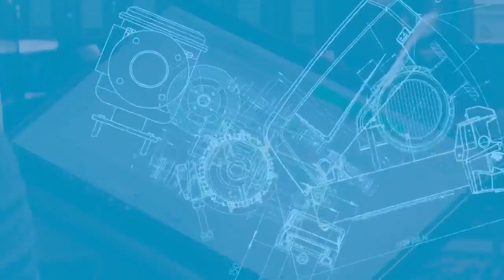A torre de iluminação Atlas Copco HiLight S2+ aproveita a energia solar ao máximo!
Seus painéis podem ser ajustados até 20 graus para acompanhar os ângulos mais favoráveis de captação de luz.
Se não for necessária a máxima potência de iluminação, é possível reduzir e economizar energia através de um "dimmer".
E para evitar desperdícios devido a esquecimentos, a HiLight S2+ possui um sensor e sistema de desligamento automático quando a luz natural é suficiente.
Zero emissões. Zero desperdício.